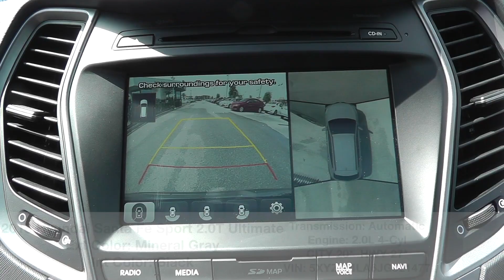UNIVERSAL HYUNDAI 2018 Hyundai Santa Fe Sport 2 0T Ultimate Stock #1075671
What makes owning a brand new Hyundai so great? It all starts with a strong blend of cutting edge automotive technology, performance, and affordability. While other automotive manufacturers might subscribe to the “good enough” mentality with their offerings, Hyundai is always looking to push the envelope when it comes to in-car features and consumer-friendly pricing.